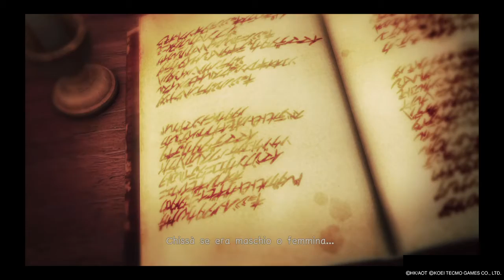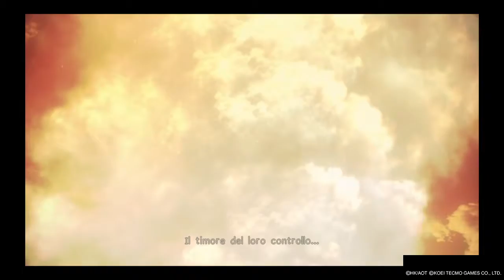Attack On Titan2 (A.O.T) ITA#1 -Iniziamo con l'addestramento,qualcuno ha perso il diario misterioso?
Iniziamo con la storia,qualcuno ha perso un diario misterioso con scritto la storia di un avventuriero?